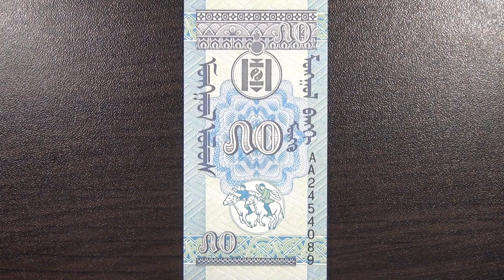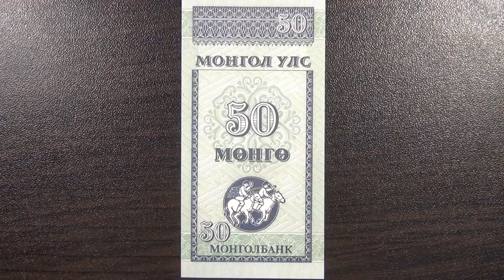Обзор банкнота МОНГОЛИЯ, 50 мунгу, 1993 год, конный спорт, соёмбо, бона, купюра, бонистика, нумизмат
Монгольская Республика
Монголия — государство в Центральной Азии. Граничит с Россией на севере и с Китаем на востоке, юге и западе.
Название страны происходит от этнонима народа — монголы.
Столица
Улан-Батор.
Площадь
1566000 км2.
Население
2655 тыс. чел.
Административное деление
Государство разделено на 18 аймаков, города Улан-Батор, Дархан и Эрдэнэт представляют собой особые административные единицы.
Постановлением правительства МНР
 от 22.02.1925 г о проведении денежной реформы
 право выпуска национальной валюты,получившей
 название"тугрик",было предоставлено Монголбанку.
Монгольский тугрик был введён в обращение
 в декабре 1925 г. Банкноты напечатали в Советском
 Союзе на Гознаке в Москве.
1 тугрик составляет 100 мунгу.
Дата выпуска: 1993
20 мёнгё. Монголия, Монголбанк, 1993. На лицевой стороне изображены: национальный символ – соёмбо и спортсмены. На оборотной стороне на фоне национального орнамента указан номинал купюры и изображены спортсмены.